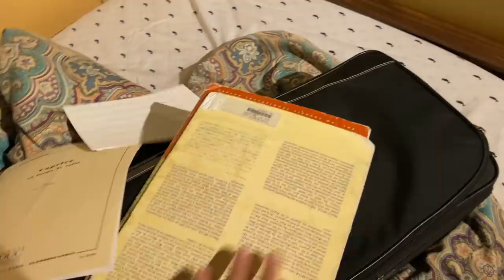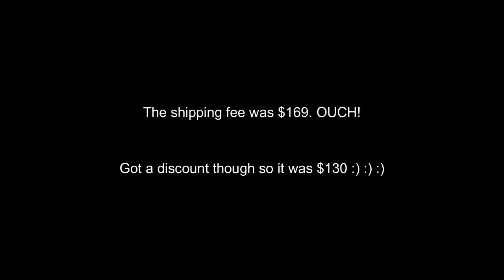I just ran over my saxophone with my car...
How did I let this happen? I have become that guy. I've heard stories like this in the past, and I laughed wondering "how stupid must you be in order for this to happen?" Today, I have become that guy.

Comprehensive Exercises for Technical Agility in All 12 Major Scales - Saxophone, Full Range (my eBook):